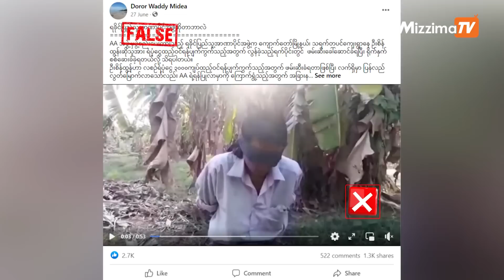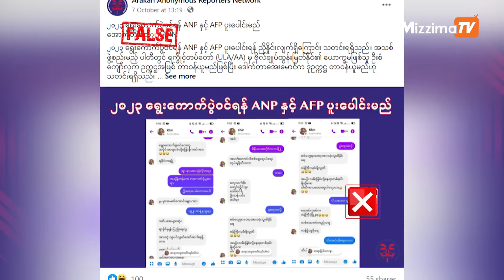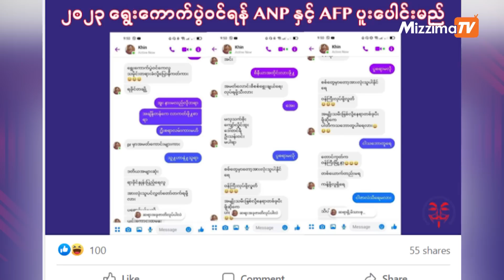AAကိုဆက်ကြေးငွေမပေးနိုင်လို့ဖမ်းဆီးနှိပ်စက်ခံရဆိုတဲ့သတင်းအမှား| Misinformation Busters S3| Ep.38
ဒီတစ်ပတ်မှာတော့ ရခိုင်ပြည်နယ်နဲ့ သက်ဆိုင်တဲ့ သတင်းအမှားတွေ ဖြစ်တဲ့
FAKENEWS (1) - AA ကို ဆက်ကြေးငွေမပေးနိုင်လို့ဖမ်းဆီးနှိပ်စက်ခံရတယ်ဆိုတဲ့ ဗီဒီယိုဖိုင်အဟောင်းနဲ့ သတင်းမှား၊
FAKENEWS (2) - ရွေးကောက်ပွဲအတွက် ရခိုင်ပြည်နယ်မှ ANP နဲ့ AFP ပါတီ နှစ်ခုပူးပေါင်းမယ်ဆိုတဲ့သတင်းအမှား စတဲ့ သတင်းတွေကိုတင်ဆက်ပေးသွားမှာပါ။

မဇ္ဈိမ၏သတင်းဖတ်ရှုသူများအနေဖြင့် သတင်းတုဟုသံသယရှိသည့်အချက်အလက်များ၊ သတင်းဆောင်း ပါးများ၊ သတင်းမှားများကို ယခုလင့်သို့ ဝင်ရောက်ဖြည့်စွက် ရေးသားပေးပို့ မေးမြန်းနိုင်ပါသည်။